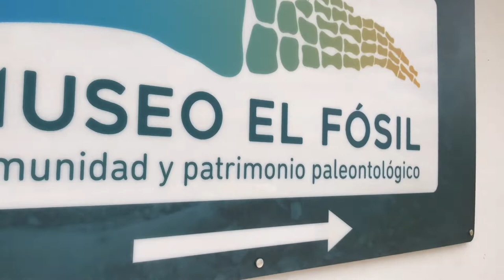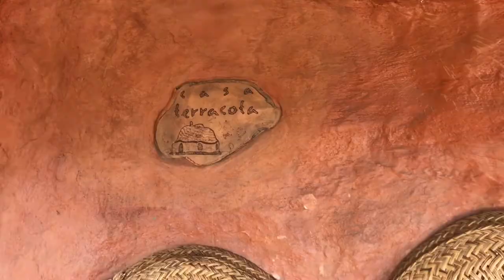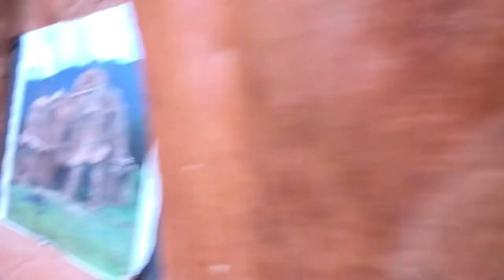ROBÓTICA-Fósil + Casa Terracota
Robótica aficionada y proyectos STEAM / STEAM project activities. Robotics enthusiast